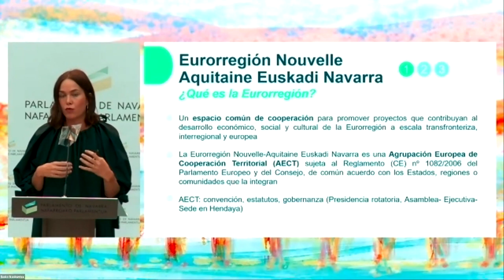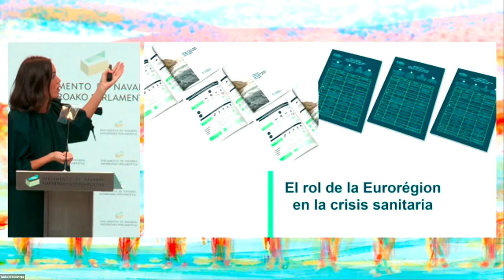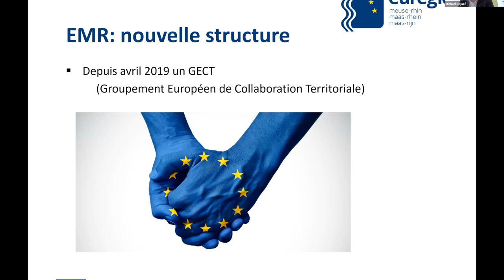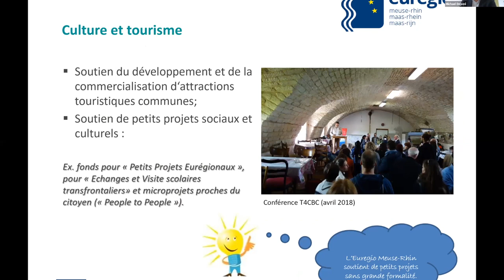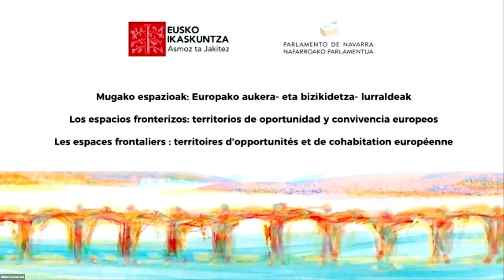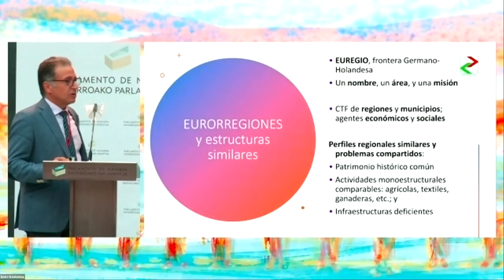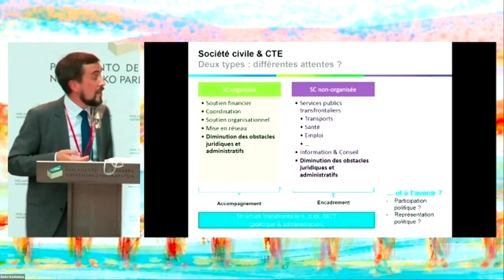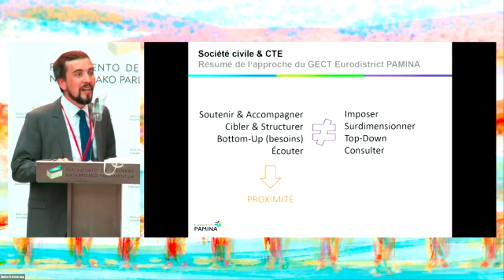Mugako espazioak/Los espacios fronterizos/Les espaces frontaliers (II)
Mugako espazioak: Europako aukera- eta bizikidetza- lurraldeak
Los espacios fronterizos: territorios de oportunidad y convivencia europeos
Les espaces frontaliers : territoires d'opportunités et de cohabitation européenne

Eurorregión Nueva Aquitania - Navarra - Euskadi (es)
Arola URDANGARIN. NAEN Euroeskualdea

Eurorégion Maas-Rhein (fr)
Michael DEJOZÉ. Maas-Rhein Euroeskualdea

50 años de CTF en Europa: principales hitos, lecciones aprendidas y retos (es)
Martín GUILLERMO RAMÍREZ. Europako Mugako Eskualdeen Elkartea, ARFE

Les espaces frontaliers : territoires d'opportunités et de cohabitation européenne. L'expemple du GECT Eurodiscrict PAMINA (fr)
Frédéric SIEBENHAAR. PAMINA Eurodistritoa

Nafarroako Gobernuaren mugaz gaindiko lankidetza-estrategien aurkezpena (eu, es)
Ana OLLO. Nafarroako Gobernua